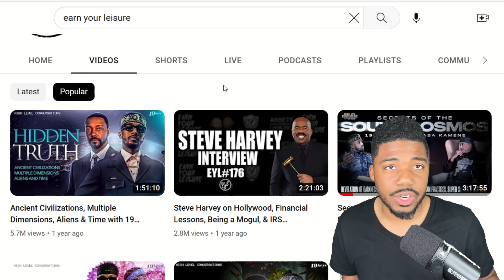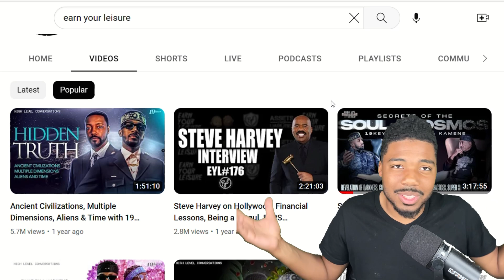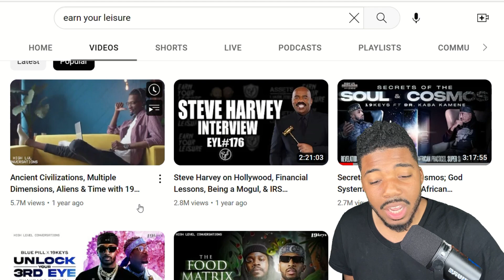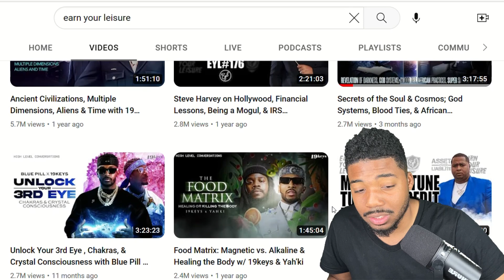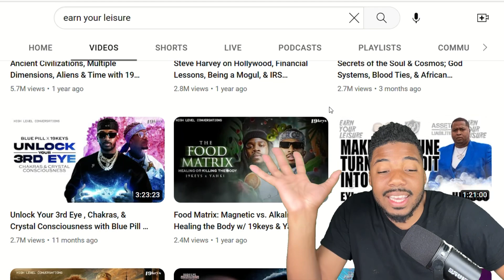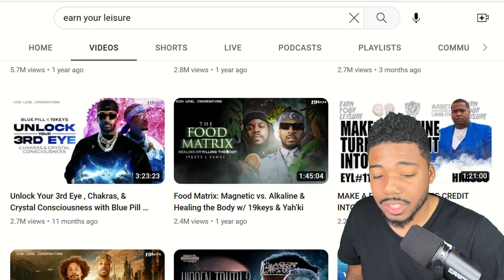Earn Your Leisure EXPOSED THEMSELVES!